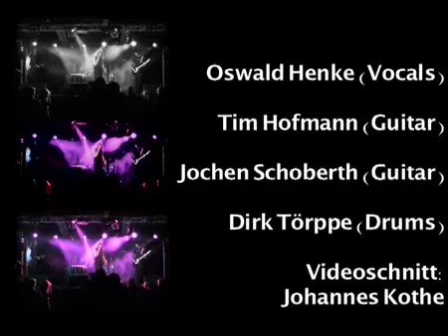fetisch:MENSCH in St. Petersburg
Trip To St.Petersburg